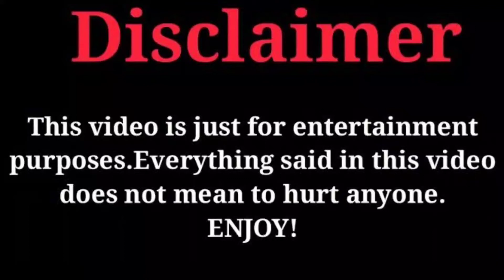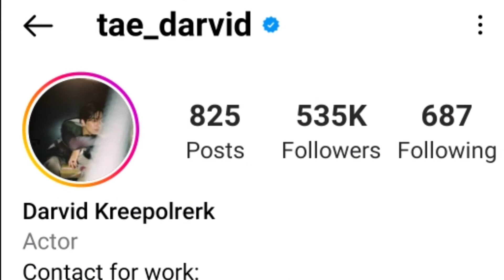Tae Darvid Kreepolrerk (Triage) Lifestyle, Biography, Net Worth, Facts, Age, Gf, & More